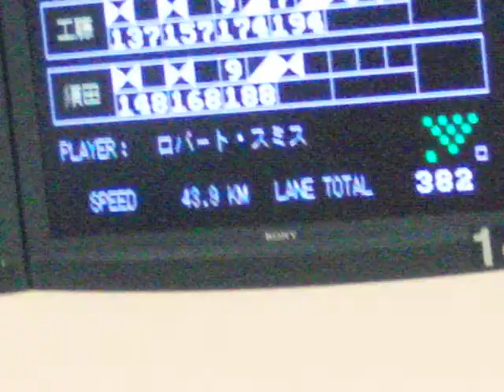Robert Smithロバート・スミス来日イベント『ボウルジャム』2011.11.21 43km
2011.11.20。葛西とうきゅうボウルでロバート・スミス来日イベント『ボウルジャム』が開催されました。
ストレートボールを投げるロバート・スミスを撮影してみた。